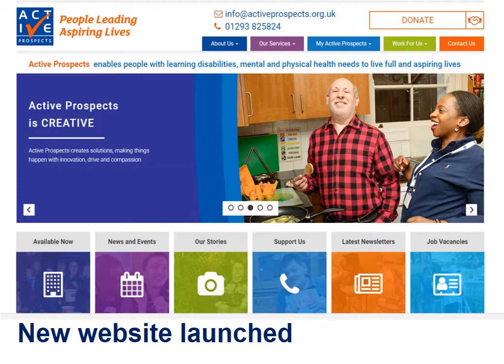Active Prospects 2017 Review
2017 has been a full and exciting year for Active Prospects and the people it supports. 2018 promises to be another big year with 28 new supported living homes for individuals being created, as part of a £3.6 million NHS capital programme under Transforming Care and recycled capital grants.